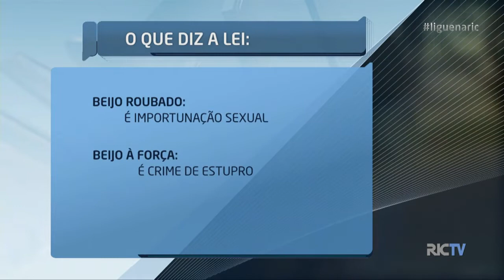Carnaval: Beijo "roubado" é crime e pode dar prisão de até cinco anos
Passar a mão, roubar um beijo ou até agarrar alguém à força é crime, e neste ano a punição está mais severa. Veja todos os detalhes na reportagem!